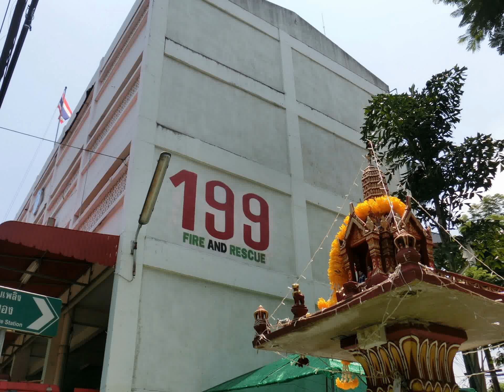バンコクのゴールドマウンテン（寺院）の写真動画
タイ旅行・バンコクのゴールドマウンテン（寺院）で市内の風景・仏像・仏塔の写真。
（寺院の隣りはゴールドマウンテン消防署の写真1枚）

2013年5月3日　撮影